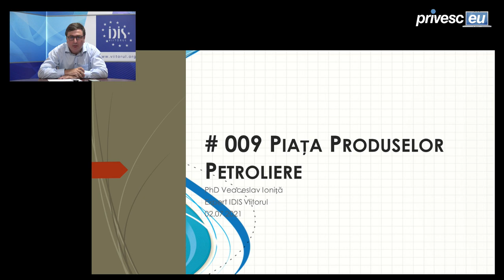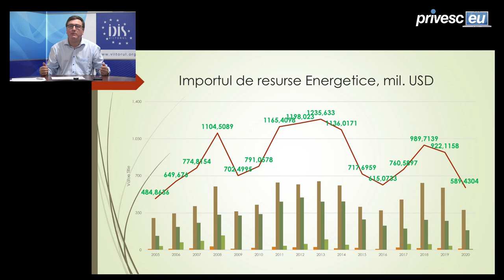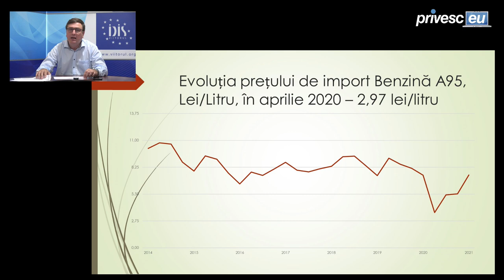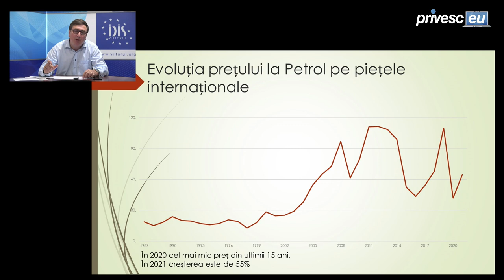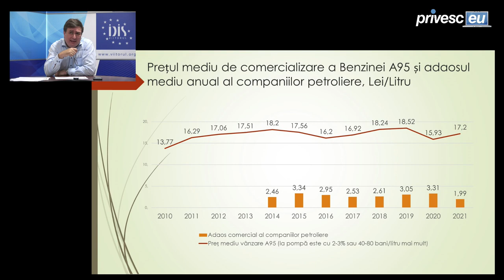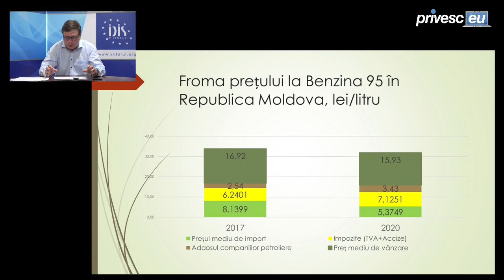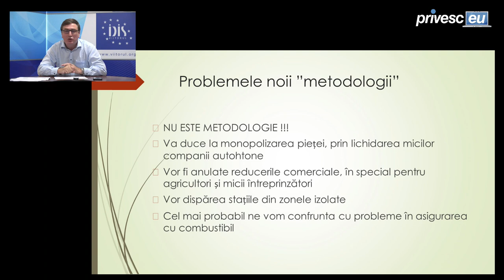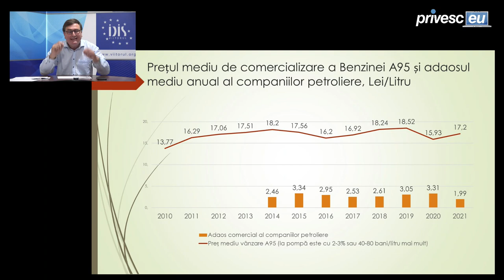Analize economice cu Veaceslav Ioniță - 2 iulie 2021